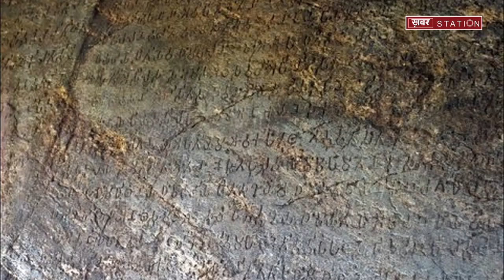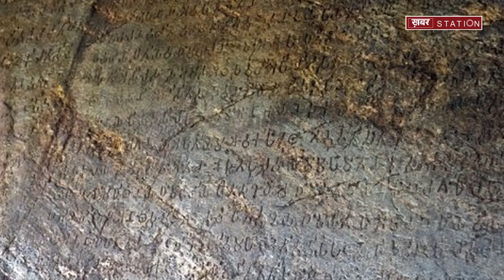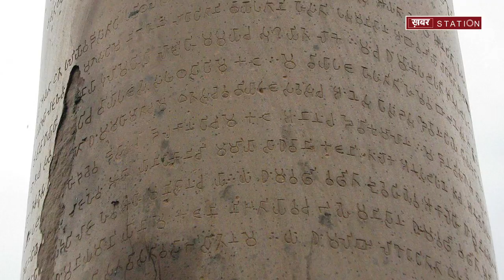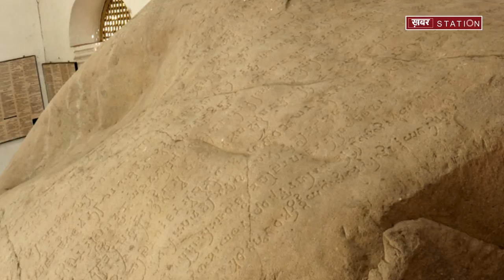जूनागढ़ के अपने इस शेर से क्यों ड़रती है बीजेपी// Gujarat Election 2017// khabar station